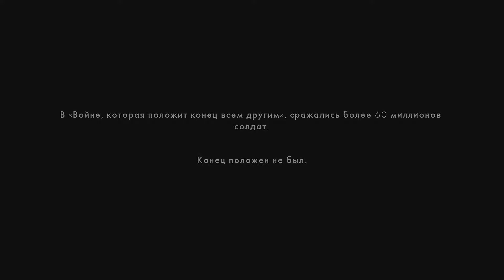Battlefield 1 ► #1 ► Вступление